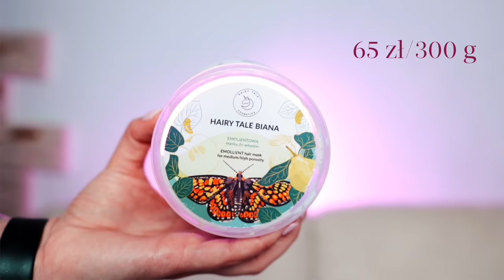RECENZJA KOSMETYKÓW HAIRY TALE COSMETICS 🦄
Jeżeli spodobał Ci się mój film, zachęcam do subskrypcji i kliknięcia dzwoneczka 🔔 🤩

► Hairy Tale Cosmetics, Liquid Gold Bogata emolientowa maska do włosów*
► Hairy Tale Cosmetics, Merhair Bogata humektantowa maska do włosów*
► Hairy Tale Cosmetics, Flylight, Emolientowa odżywka do włosów niskoporowatych*
► Hairy Tale Cosmetics, Flylight, Emolientowa odżywka do włosów średnioporowatych*
► Hairy Tale Cosmetics, Flylight, Emolientowa odżywka do włosów wysokoporowatych*
► Hairy Tale Cosmetics, Curlmelon, Mocno utrwalający żel do fal i loków*
► Hairy Tale Cosmetics, Lemon Lemur, Proteinowy żel stylizujący do fal i loków*
► Hairy Tale Cosmetics, Fluffy Co-wash Nawilżający krem myjący do suchej i wrażliwej skóry głowy
► Hairy Tale Cosmetics, Murky Co-wash Kojąca emulsja myjąca do przetłuszczającej się skóry głowy
► Hairy Tale Cosmetics, Murky Kojący szampon do przetłuszczającej się skóry głowy*
► Hairy Tale Cosmetics, Squeaky Clean Łagodny szampon chelatujący do mycia w twardej wodzie*
► Hairy Tale Cosmetics, Squeaky Clean Peeling kwasowy do skóry głowy*
► Hairy Tale Cosmetics, Murky Peeling regulujący do skóry głowy*
► Hairy Tale Cosmetics, Seal The Deal Laminująca kuracja z ceramidami

*Link afiliacyjny. Oznacza to, że jeśli w niego wejdziecie, mogę dostać małą prowizję od zakupu lub od kliknięcia w zależności od typu afiliacji
- Linki Bitly pokazują mi ilość kliknięć i skracają długie linki :)

⬥ WSPOMNIANE LINKI I FILMY ⬥
Pielęgnacja włosów falowanych – Monika z PiggyPeg

⬥ TIMELINE ⬥
0:00 - wstęp
1:57 - maska emolientowa biana
3:10 - maska proteinowa oatme
4:57 - maska emolientowa liquid gold
6:57 - maska humektantowa merhair
8:20 - odżywki emolientowe flylight
11:25 - żel utrwalający curlmelon
14:25 - żel proteinowy lemon lemur
16:42 - krem bez spłukiwiania curlmelon
18:08 - kilka słów o mojej skórze głowy
20:32 - krem myjący co-wash fluffy
21:29 - linia murky
23:26 - oczyszczający szampon dragon wash
24:13 - szampon chelatujący squeaky clean
25:53 - scrub myjący wasabi
27:29 - peelingi squeaky clean i murky
29:23 - wcierki wasabi, grasshopper i magic mushrooms
31:31 - kuracja seal the deal

Każda moja opinia zawarta w filmach jest subiektywna i zgodna z moimi odczuciami do danego produktu czy kosmetyku. Szczerość stawiam na pierwszym miejscu niezależnie od typu podjętej współpracy z daną marką. Powyższy film nie jest objęty jakąkolwiek współpracą.

⬥ SPRZĘT ⬥
Aparat - Canon EOS 80D
Obróbka - Final Cut Pro X

MANICURE - Semilac 5w1 Tender Pink *, Semilac Top No Wipe Sparkle Diamond